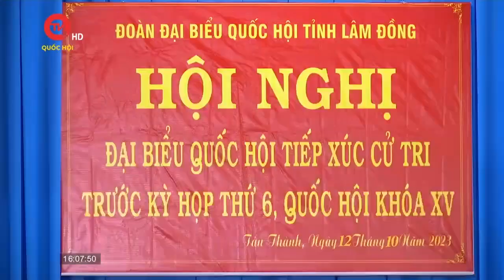Cử tri huyện Đức Trọng: Bất cập trong phân luồng PTTH, 422 học sinh không có lớp học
Truyền hình Quốc hội Việt Nam | Tại Hội nghị tiếp xúc với các cử tri xã Tân Thành, huyện Đức Trọng, Đoàn đại biểu Quốc hội tỉnh Lâm Đồng đã giải đáp nhiều thắc mắc tâm tư của cử tri đồng thời trao các suất quà tặng cho gia đình chính sách, người có công và đồng bào DTTS đặc biệt khó khăn của địa phương.